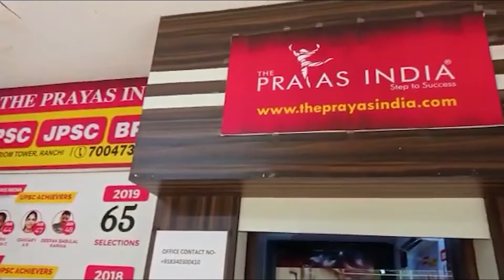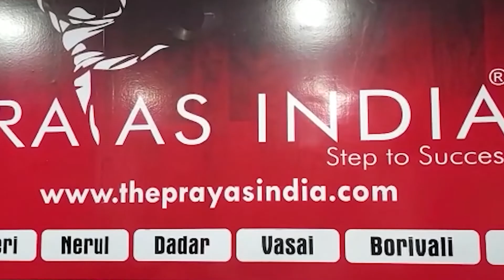आतं'कवादियों का बड़ा खुलासा ,जानने के लिए देखे ये रिपोर्ट...TheHDNews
Anchor: